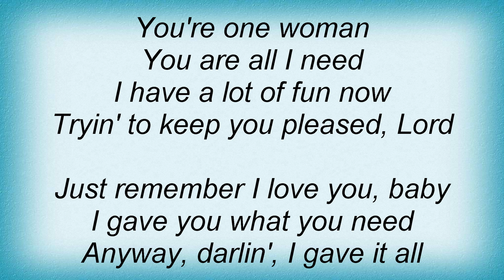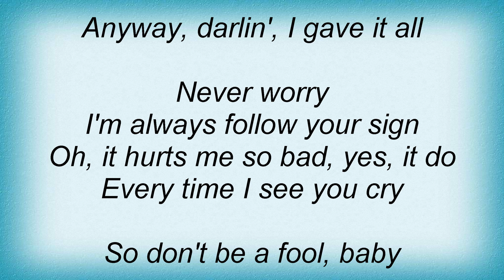Luther Allison - Gave It All Lyrics